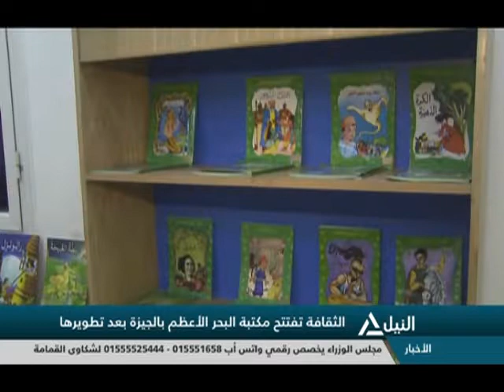وزيرة الثقافة تفتتح مكتبة البحر الأعظم بالجيزة بعد تطويرها